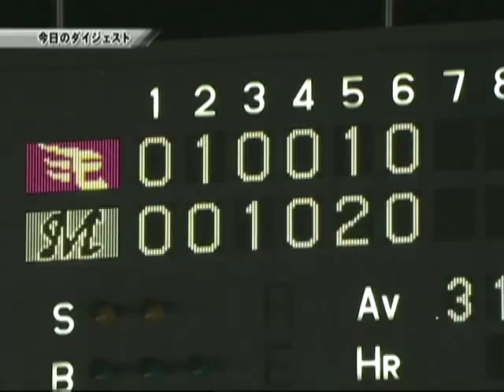【2010年8月14日 ダイジェスト】千葉ロッテvs東北楽天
千葉ロッテは打線が湿りがちの中、ホームランなしのわずか2安打で勝利。千葉ロッテは東北楽天投手陣のミスなどで得点を重ねた。(2010年8月14日 千葉ロッテマリーンズ対楽天イーグルス)